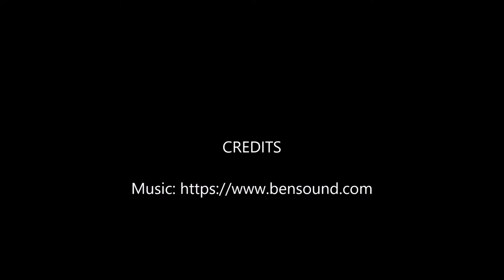Chillon Castle switzerland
Chillon Castle (French: Château de Chillon) is an island castle located on Lake Geneva (Lac Léman), south of Veytaux in the canton of Vaud. It is situated at the eastern end of the lake, on the narrow shore between Montreux and Villeneuve, which gives access to the Alpine valley of the Rhône. Chillon is amongst the most visited castles in Switzerland and Europe.[1] Successively occupied by the house of Savoy then by the Bernese from 1536 until 1798, it now belongs to the State of Vaud and is classified as a Swiss Cultural Property of National Significance.[2] The Fort de Chillon, its modern counterpart, is hidden in the steep side of the mountain.